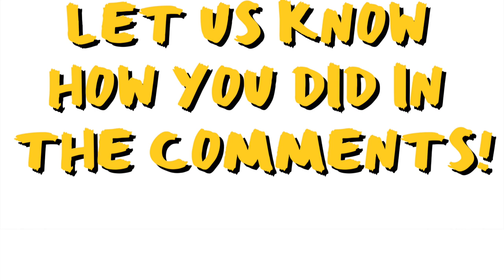Is it Shakespeare or Beyonce? 😅 With Malorie Blackman and Tracy Chevalier!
Authors Malorie Blackman and Tracy Chevalier play the (surprisingly difficult!) game: is it Shakespeare or Beyonce? and chat about their books, which are both inspired by Othello. Play along and let us know how you did!

Olivia and her twin brother, Aidan, are heading alone back to Earth following the virus that completely wiped out the rest of their crew, and their family, in its entirety.
Nathan's ship is heading in the opposite direction. But on the journey it is attacked. Only a few survive.
Their lives unexpectedly collide. Nathan and Olivia are instantly attracted to each other, deeply, head over heels.
But not everyone is pleased. Surrounded by rumours, deception, even murder, is it possible to live out a happy-ever-after...?

Arriving at his fourth school in six years, diplomat’s son Osei Kokote knows he needs an ally if he is to survive his first day – so he’s lucky to hit it off with Dee, the most popular girl in school. But one student can’t stand to witness this budding relationship: Ian decides to destroy the friendship between the black boy and the golden girl. By the end of the day, the school and its key players – teachers and pupils alike – will never be the same again.